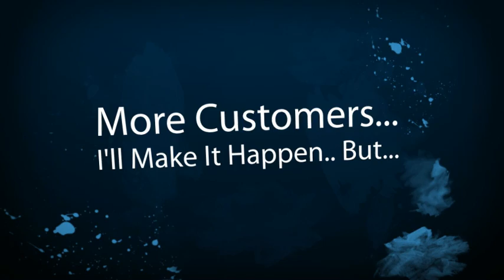Mission Viejo Limousine Company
Mission Viejo Limousine Companies, Owners and Business Drivers. New local online placement opportunities are available with the help of SEO, Online Marketing and Video. Get your limousine business video or page seen on the top of search engines. Thats where your potential limousine customers are looking for you. Dont wait until your competition take advantage of this offer. Its time to get more limousine customers